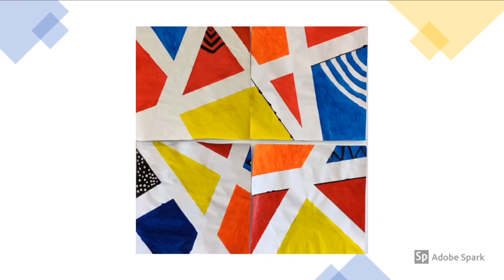TY art projects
The Art department compiled some of the great work by TY students over the year. Some excellent pieces, well done.